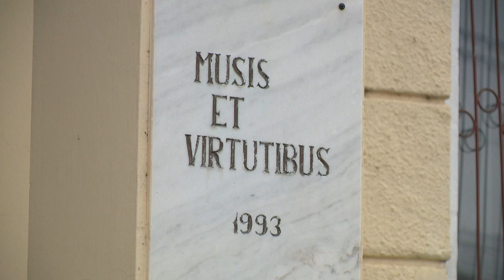30 ÉVE INDULT ÚJRA A BERDE MÓZES UNITÁRIUS GIMNÁZIUM SZÉKELYKERESZTÚRON - Lét-Ige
Az 1767-ben alapított székelykeresztúri unitárius gimnázium, az évszázadok során, felekezetre való tekintet nélkül volt "mindenki iskolája" Székelyföldön. Az államosítással megszűnt, majd 30 évvel ezelőtt újraalapított iskola közössége ma is ennek szellemében jár az elődök nyomdokain. Ezért volt fontos, hogy az újraalapítás jubileumi ünnepét, a szakadó eső ellenére, a gimnázium egykori tanárainak síremlékénél indítsák. Az ünnepnap alkalmat adott arra, hogy tanárok és diákok felidézzék az elmúlt három évtized történéseit, sikereit. Büszkén számoljanak be arról, hogy a nagymúltú gimnáziumban, a tanításon túl, megannyi hagyományőrző, kulturális tevékenység is zajlik. Külön öröm volt az is, hogy az ünnepen részt vett a budapesti testvérgimnázium képviselete is.